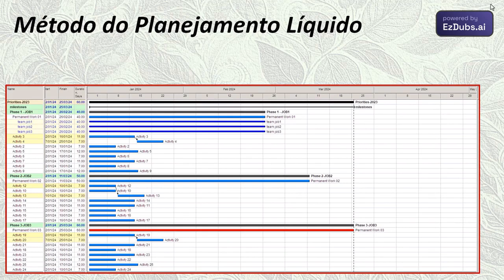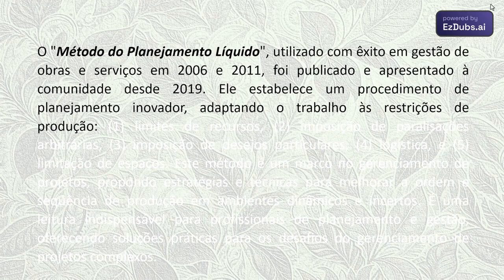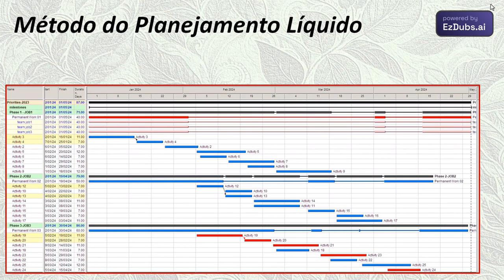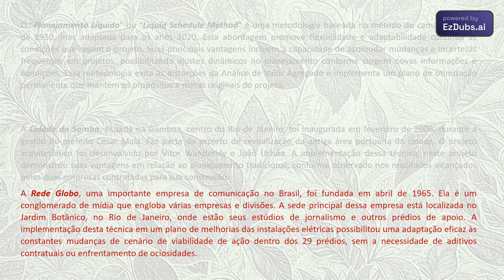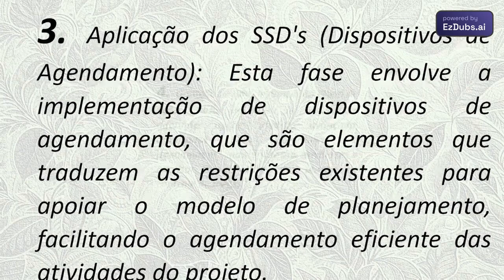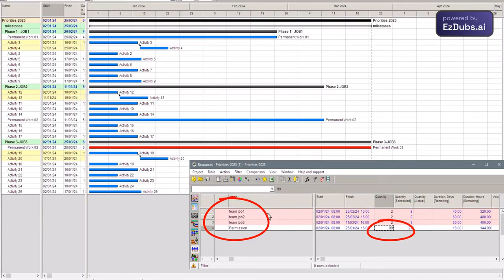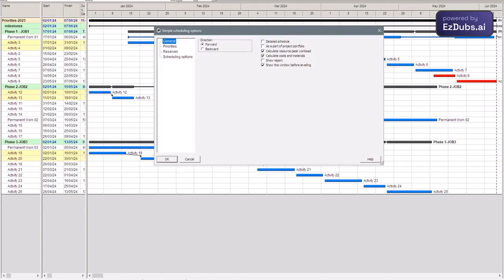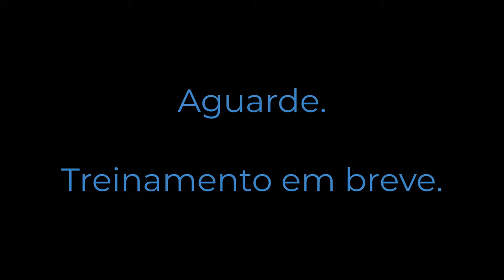Lsm 2024 eng